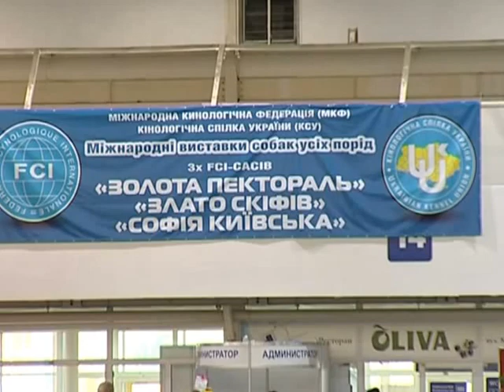Золота пектораль - 2015 — Female - Puppy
Міжнародна виставка собак усіх порід FCI-CACIB
Золота пектораль - 28 серпня 2015

CAN BE YOURS GLORIA WAY